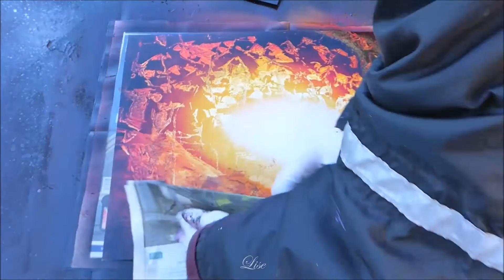Spray paint art - Fire Horse - made by Lise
Spray Paint, hand cut stencil, fire, horse :)

night, moon, stars, sky, water, reflection, nature, beautiful, magical, Magic, snow, landscape horse fire flames stencil  hand cut